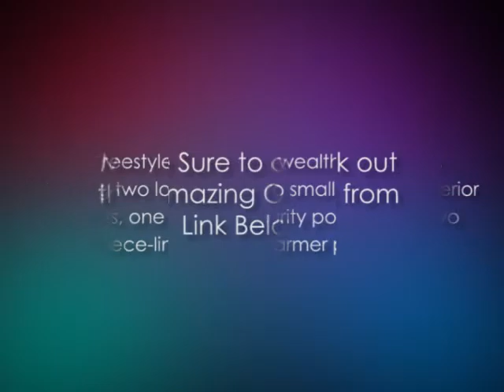Canada Goose Men's Freestyle Vest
for Canada Goose Men's Freestyle Vest reviews.